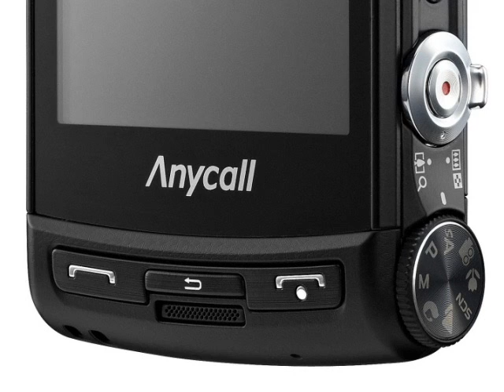Samsung AMOLED 12M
Bound for the Korean market, the Samsung AMOLED 12M comes with an optical zoom, giving a glimpse of what future camera phones may look like.